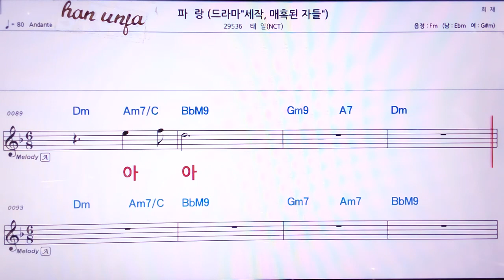💖파랑/태일 👍MR,노래방, 악보, 코드,Karaoke With Sheet Music